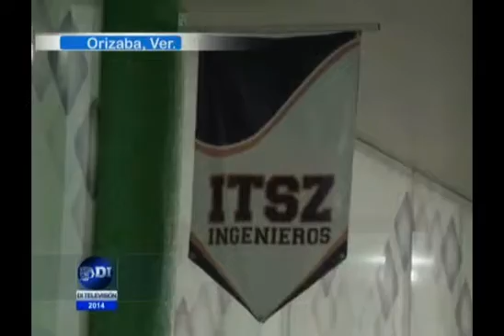Realizará ITSZ Foro Regional de Diagnóstico y Necesidades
Invitan a alcaldes a signar acuerdos de colaboración